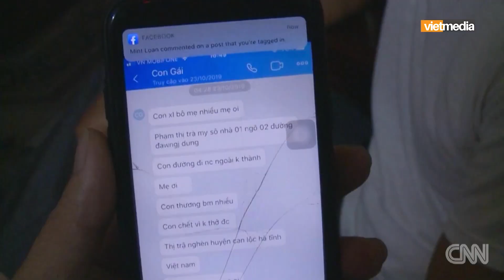Đã có 30 gia đình người Việt trình báo mất liên lạc với người thân trên đường đến Anh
Trong vụ 39 người chết ở Anh, tính đến ngày 29 tháng 10, đã có 30 gia đình tại Nghệ An, Hà Tĩnh, Quảng Bình và Huế trình báo với chính quyền địa phương về việc mất liên lạc với người thân trên đường sang Anh lao động.